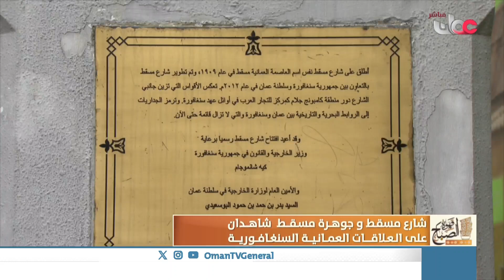قهوة_الصباح | شارع مسقط" و"جوهرة مسقط " شاهدان على العلاقات العمانية السنغافورية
| د. حبيب بن مرهون الهادي - باحث في التاريخ العماني